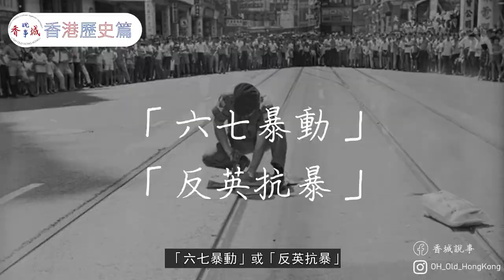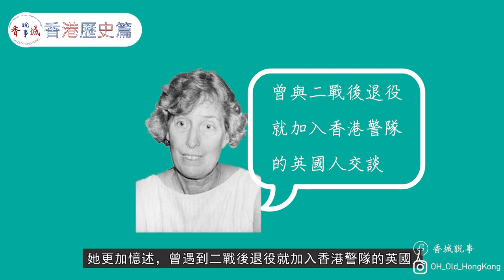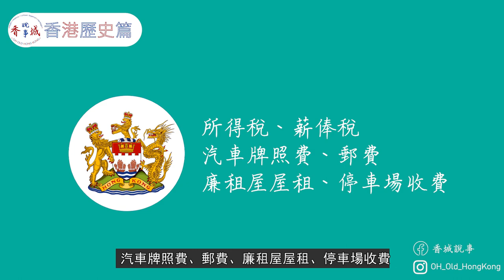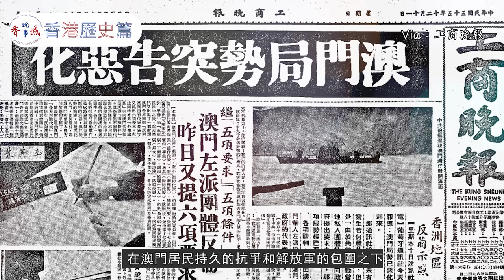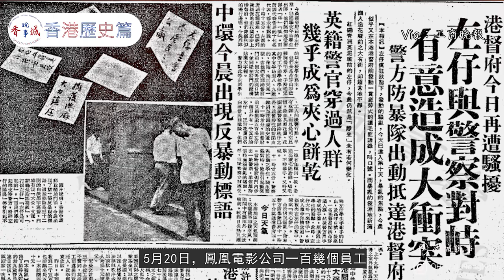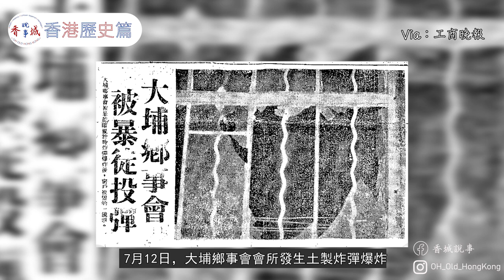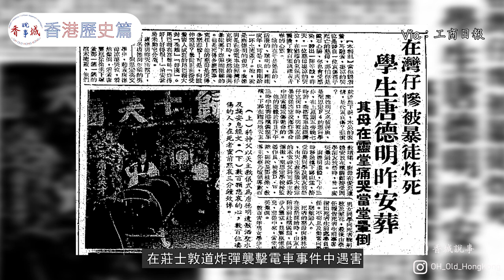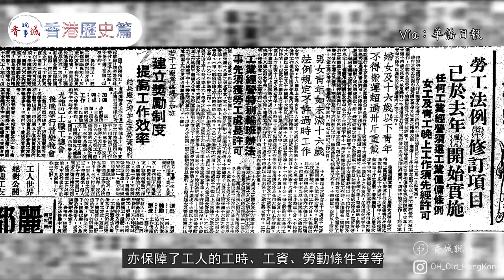戰後香港史的分水嶺丨反英抗暴？真假菠蘿陣，炸死小姊弟？丨【港·系列】第25集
00:00開始
00:27六七暴動的背景
06:45六七暴動的導火線
08:10六七暴動的經過
15:57六七暴動的影響
港英政府在得到香港後，一直對在港華人事務不聞不問，但從歷史的角度而言港英政府在一件事件後，大大地改變了對華人的態度，而影響港英政府態度的重要事件便是六七事件。六七事件自膠花廠罷工開始，到林彬被炸死事件作結，究竟是什麼事情導致事件的開始？而同時事件又如大大牽涉在港的不同派別呢？
主持、撰稿：西門
資料審核：愛麗絲
剪接、及拍攝：阿林

【六七暴動】社會不安響警號：六六天星加價騷動 | 香港01

音樂來源：
Versunken - Myuu